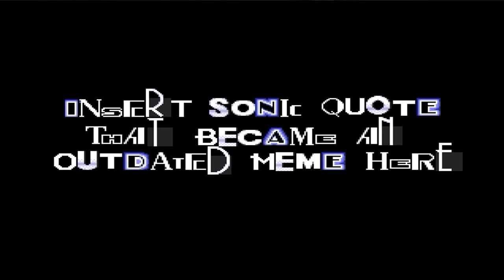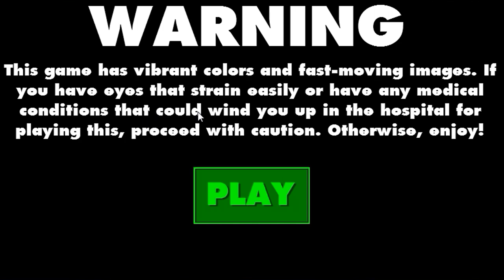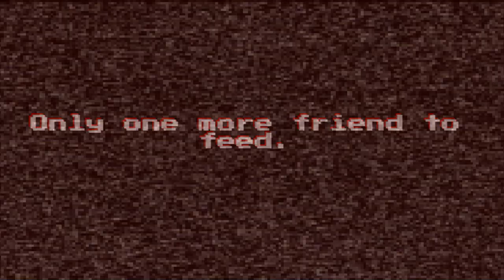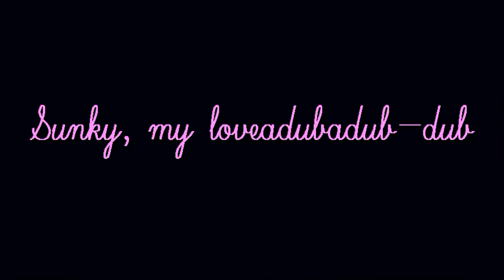MILK AND CEREAL IS LIFE | Sunky.MPEG and Silly.TIFF [Full gameplay]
Sunky.MPEG and Sally.TIFF

Made by: @LooneyDude